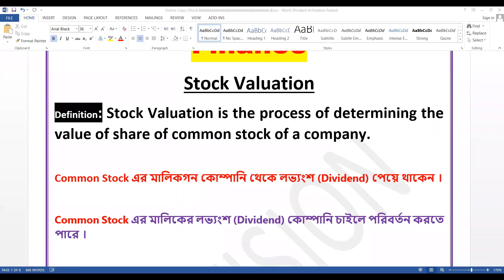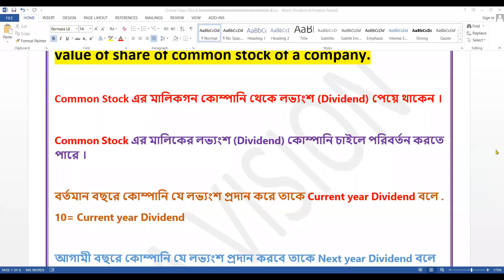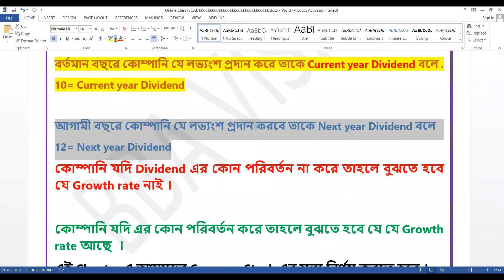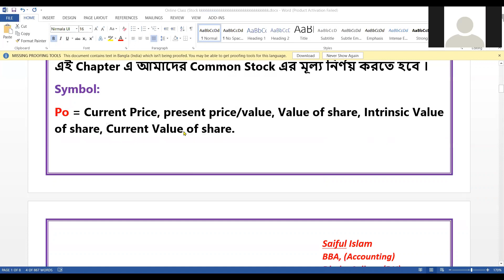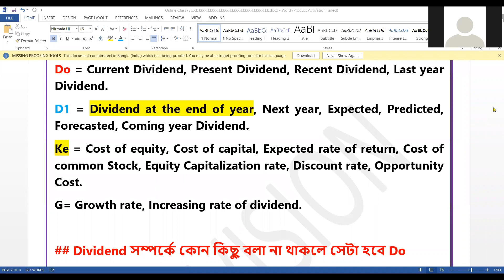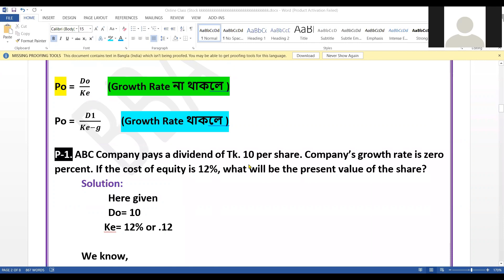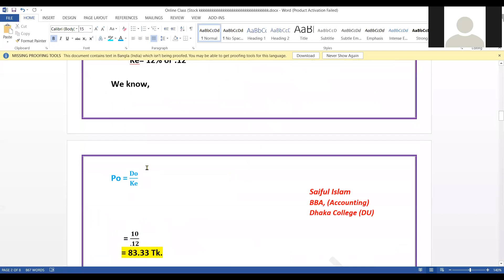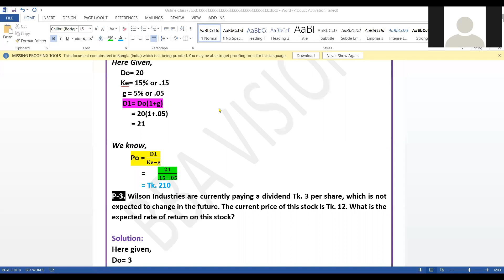Online class || Finance || Stock valuation || Zoom app || Saiful sir || BBA VISION